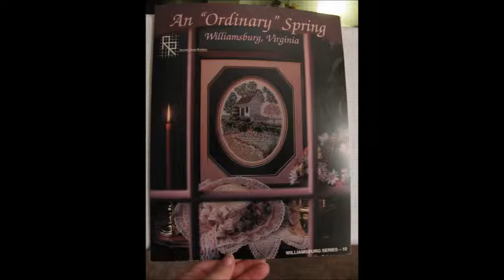An Ordinary Spring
Ronnie Rowe Design of An "Ordinary" Spring in the Colonial Williamsburg series Cross Stitched January 2013